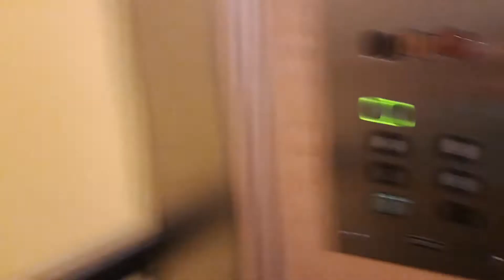Nice 1974 KONE (Mb KONE 1994) Traction Elevator @ Taaperokuja 5, Joutenlahti, Varkaus, Finland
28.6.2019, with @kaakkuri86